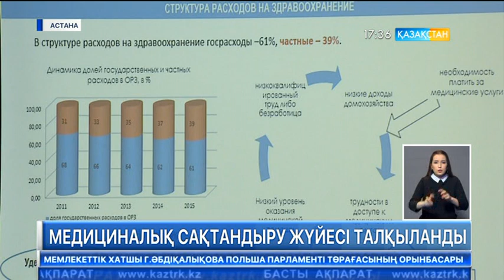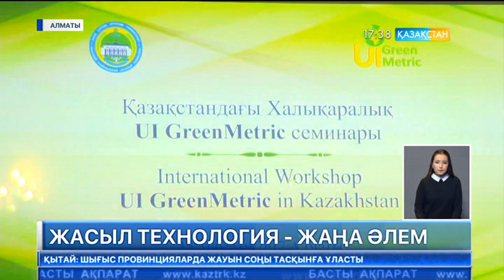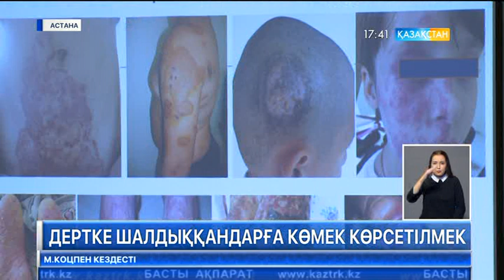17:30 Кешкі ақпарат (15.06.2017)